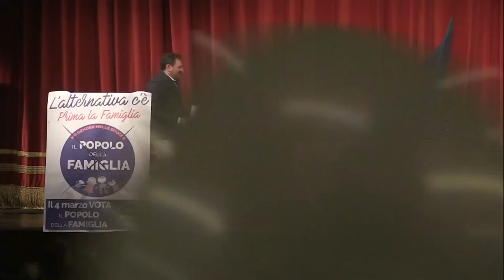A UN PASSO DAL CIELO - POPOLO DELLA FAMIGLIA TV - V ASSEMBLEA NAZIONALE - ROMA 24 FEBBRAIO 2018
POPOLO DELLA FAMIGLIA TV - V ASSEMBLEA NAZIONALE - ROMA 24 FEBBRAIO 2018 - TEATRO SALA UMBERTO